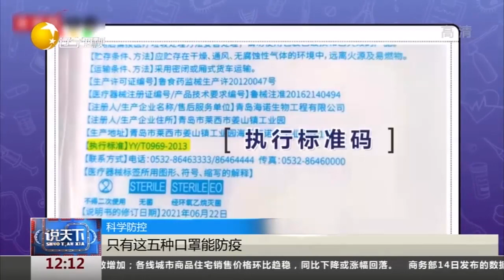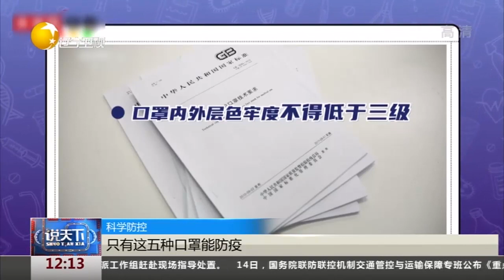科学防控：只有这五种口罩能防疫